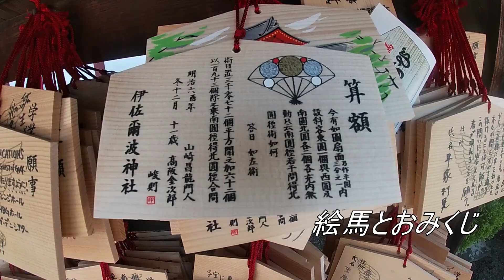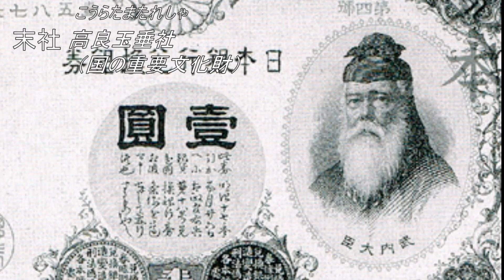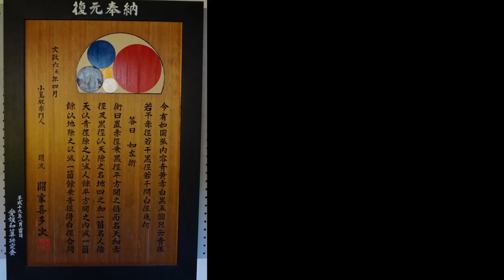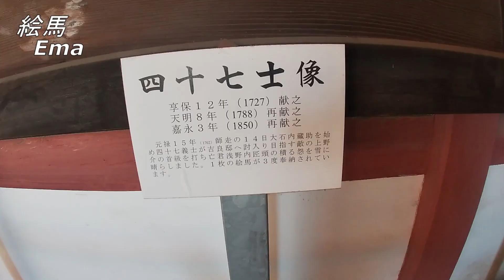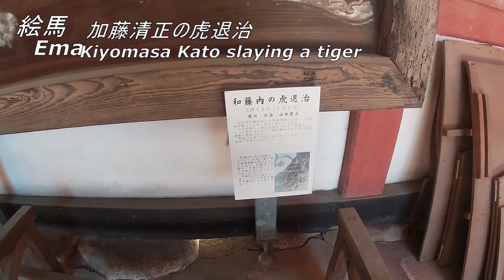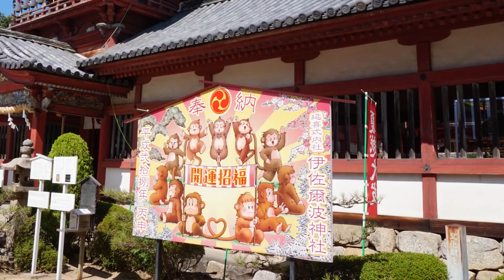【伊佐爾波神社】松山秋祭り「鉢合わせ」で有名。日本三大八幡造りのお社【愛媛県松山市】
愛媛県松山市の道後にある伊佐爾波神社の紹介動画です。
伊佐爾波神社は心願成就、厄除け、縁結び、安産成就のパワースポットです。
京都の石清水八幡宮（国宝） 、大分の宇佐神宮（国宝） とともに日本三大八幡造りの社殿は貴重です。
現存する社殿などが国の重要文化財に指定されています。

This is an introduction video of Isaniha Shrine in Dogo, Matsuyama City, Ehime Prefecture.
Isaniwa Shrine is a power spot for wish fulfillment, warding off evil, marriage, and safe delivery.
Along with Kyoto's Iwashimizu Hachimangu (National Treasure) and Oita's Usa Jingu (National Treasure), Japan's three major Hachiman-style shrine buildings are valuable.
The existing shrine buildings are designated as national important cultural properties.